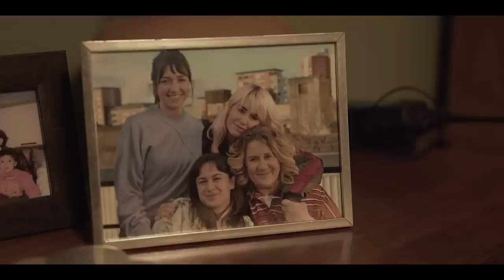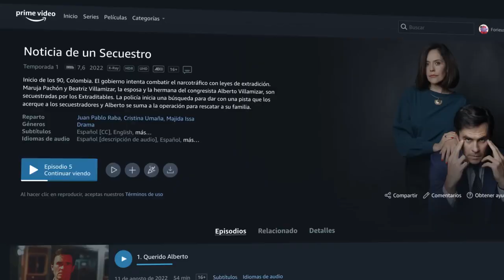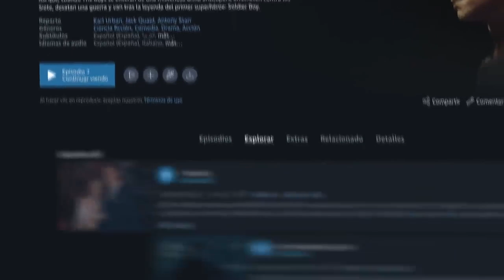El Fin Del Amor - TAMARA VS. TAMARA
Lali y TamaraTenenbaum uno a uno respondiendo todo lo que tenés que saber. Mira este y otros contenidos exclusivos en la sección X-Ray de ElFinDelAmor en PrimeVideoLAT